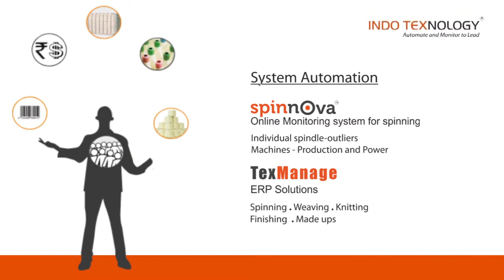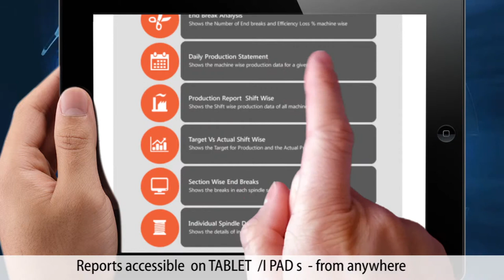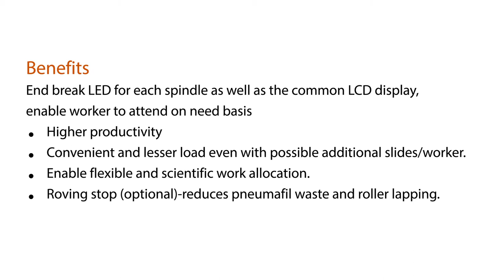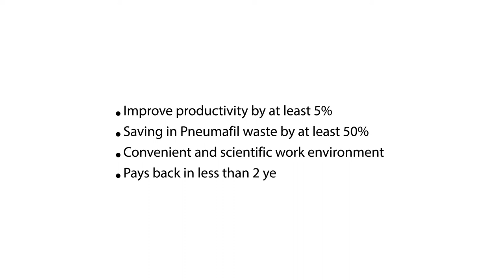Indotexnology - Spinnova Video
Each individual spindle, machine and utility power points are monitored continuously for deviations. The integrated information help mills optimize the resources -- Power, Manpower, Material and Machine conditions.